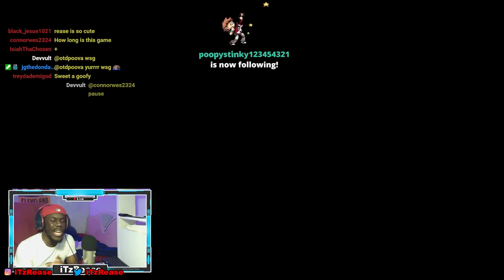KILLING BIG SMOKE, KILLING OFFICER TENPENNY (GTA SAN ANDREAS SECRET ENDING FINAL MISSION!)